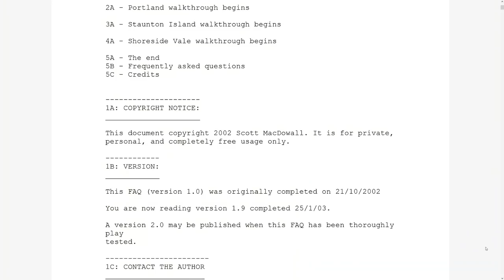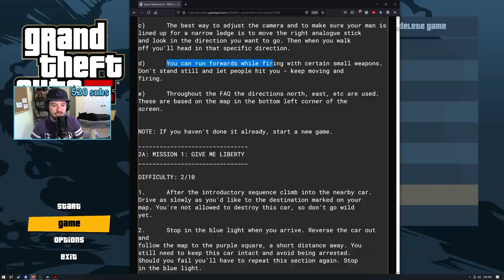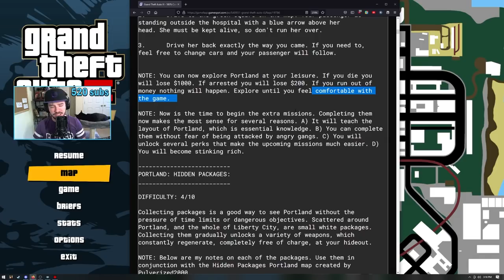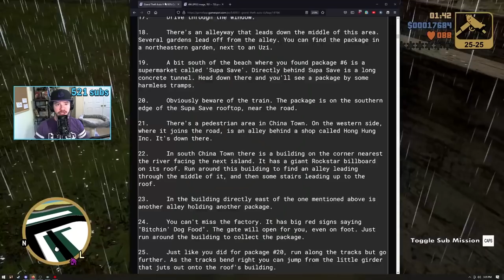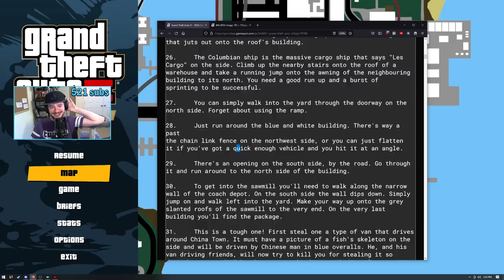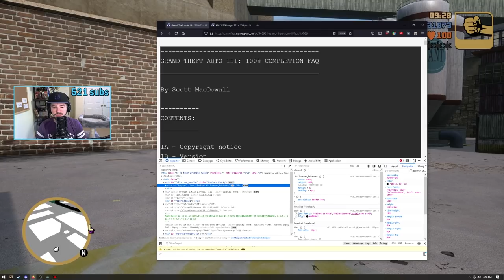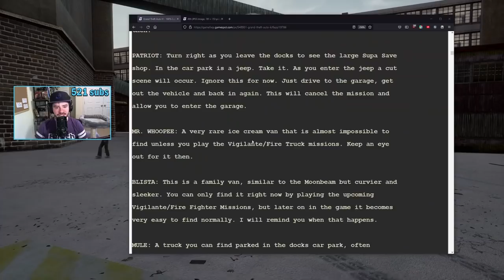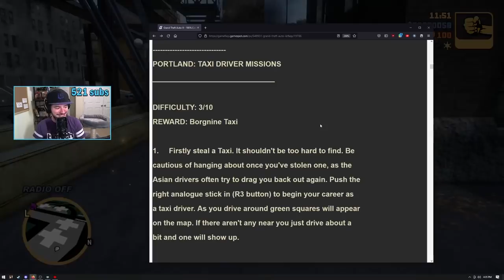GTA 3 DEFINITIVE EDITION | KZ_FREW plays and reacts to 100% | #1